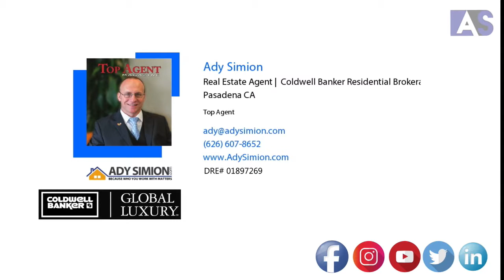In Today's Complex Housing Market Buying a Home Can Be Scary…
Starting your journey to buy a home can be scary if you aren’t familiar with everything that needs to happen! That’s why you need a trusted advisor who will be with you every step of the way in today's complex housing market.

Ady Simion